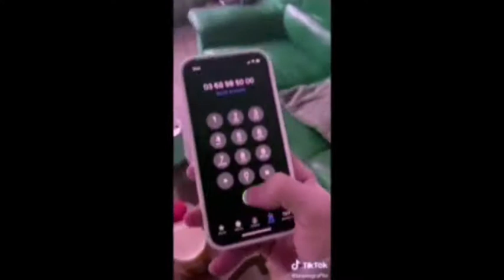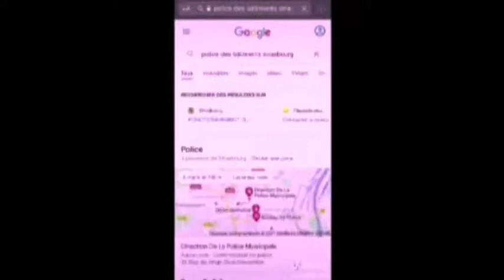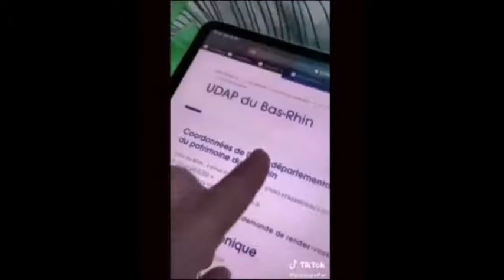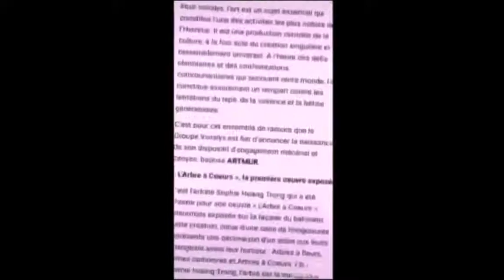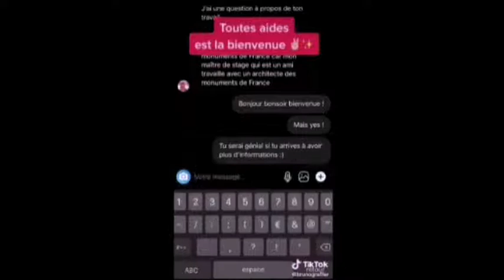Episode 1,2,3,4,5,6,7,8,9,10 de l'avancer de la peinture du mur de Strasbourg pour brunograffer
Pour ce qui ne save pas brunograffer avait come projet de peindre un des mur de Strasbourg mais malheureusement ce n'est pas possible alors voici la petition que brunograffer à mis en place

Liens de la pétition : ⤵️